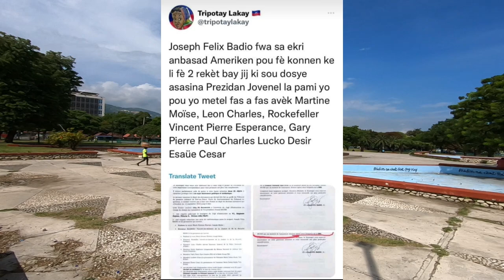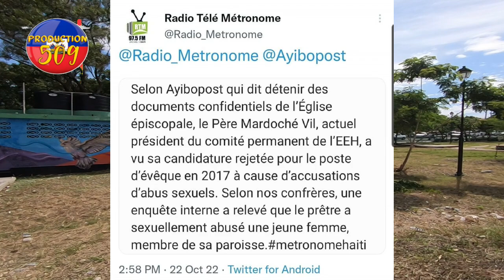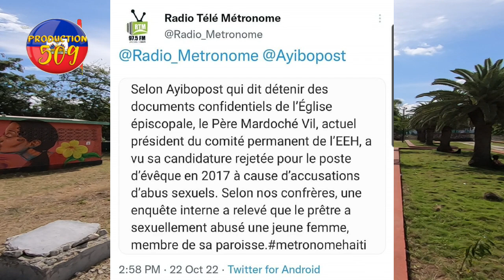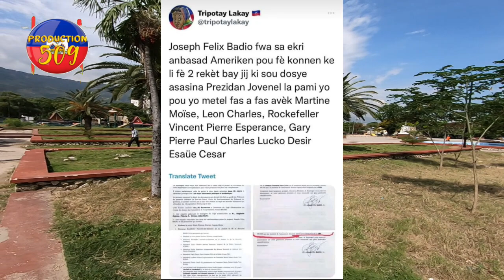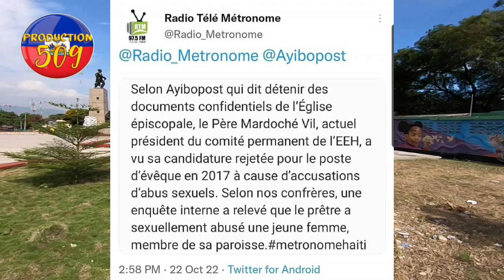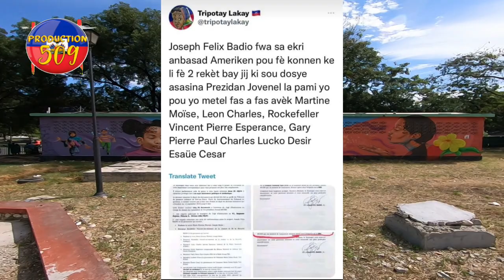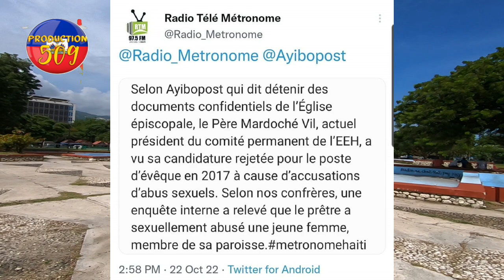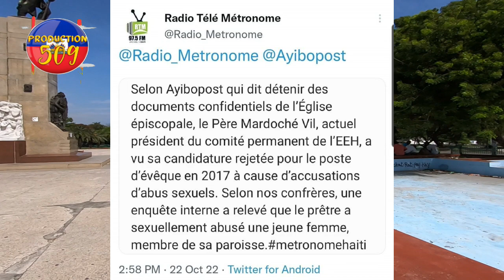jèn polisyèa demanti videyo ki moutre lap kouche ak bandi a badio felix adresel ak anbasand amerike